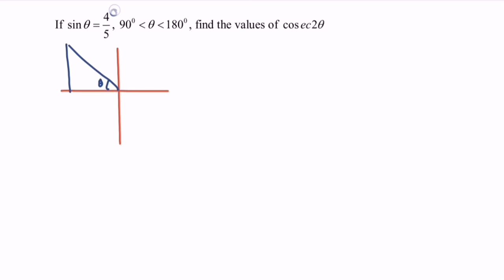UPS3 E2 Trigonometric functions